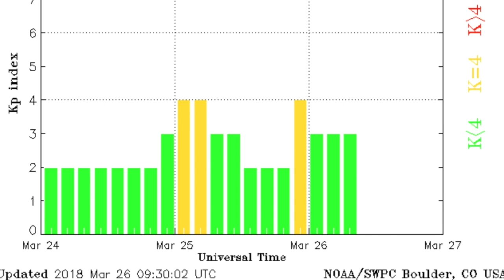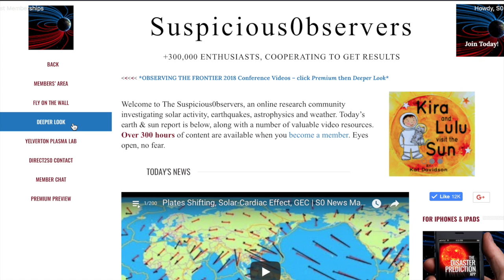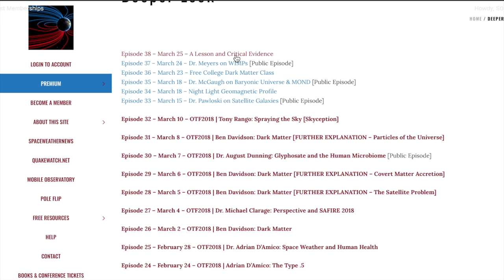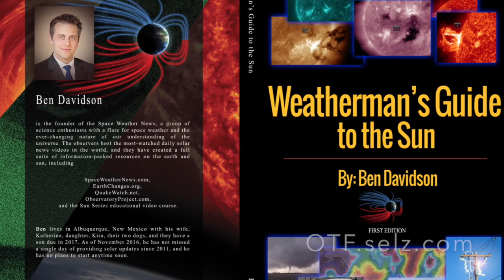Earthquakes Increasing, Cosmic Dust | S0 News Mar.26.2018